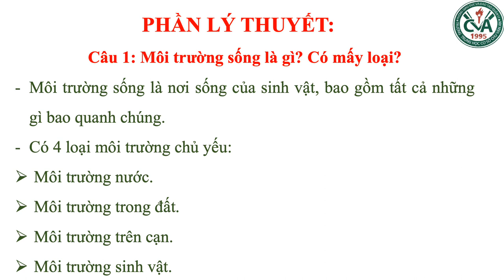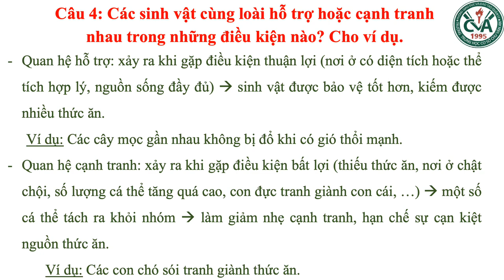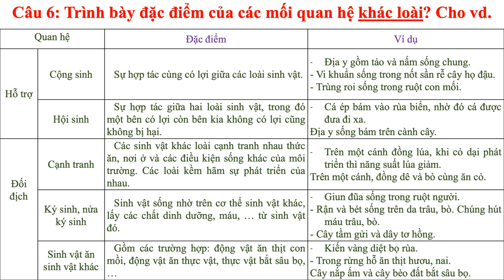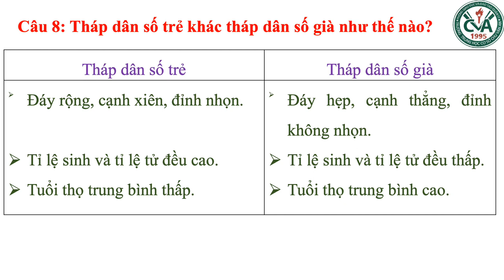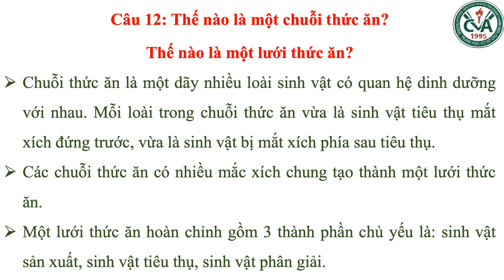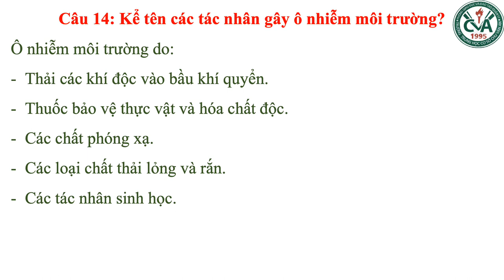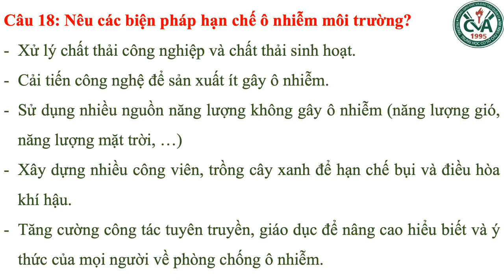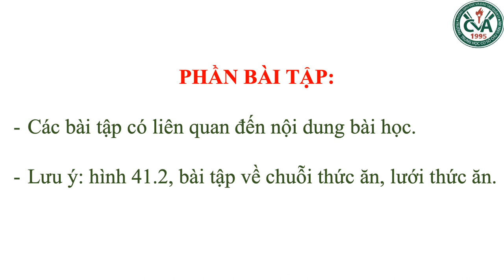SINH HỌC 9 - Ôn tập Kiểm tra HK2 (2020-2021)